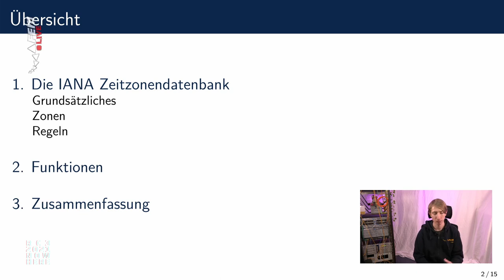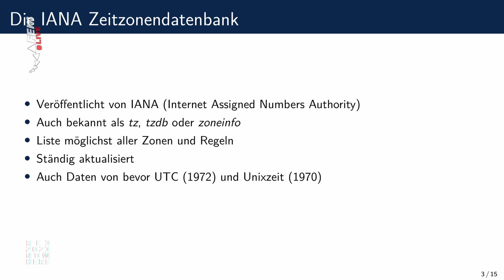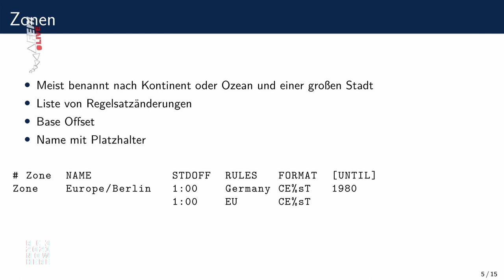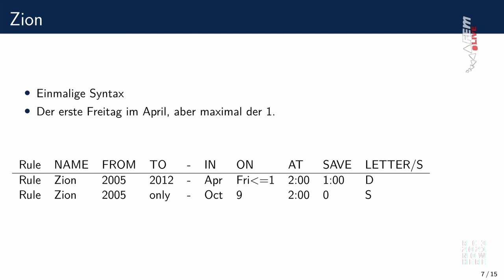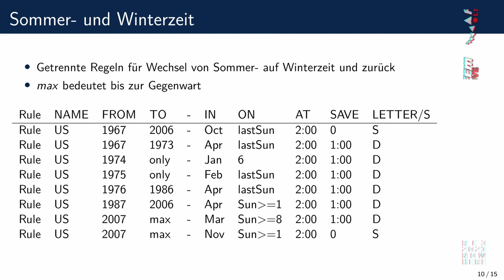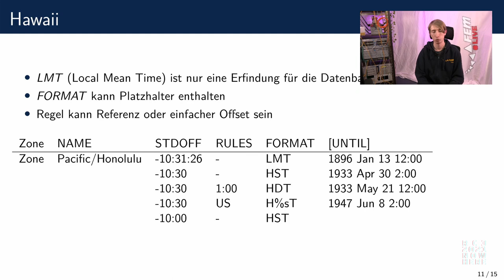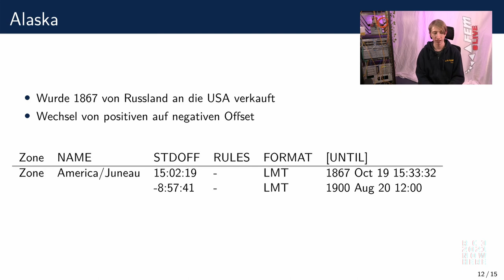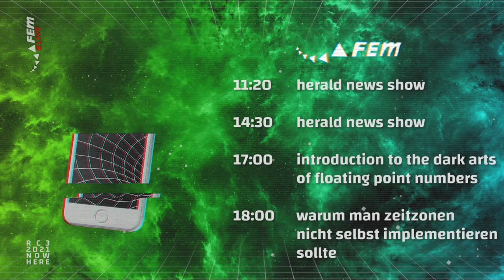Warum man Zeitzonen nicht selbst implementieren sollte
Die IANA Zeitzonendatenbank enthält alle Daten und Regeln, um lokale Uhrzeiten in andere Zeitzonen umrechnen zu können. Wie das funktioniert versuche ich hier zusammenzufassen.

Die IANA (Internet Assigned Numbers Authority) verwaltet eine öffentliche Datenbank, in der alle Zeitzonen, Zeitzonenregeln und vor allem Änderung in Zeitzonen aufgezeichnet sind.
Mit Hilfe dieser Datenbank berechnen viele Systeme weltweit, welche lokale Uhrzeit es gerade ist und wie man von einer Zeitzone in eine andere umrechnet.

Für die Definition der Zeitzonen und Regeln, die für diese gelten gibt es eine eigene Syntax, die sehr flexibel und dadurch nicht immer leicht zu lesen ist.

Neben den Regeln stehen auch meist die Gründe für diese und unter denen finden sich so manche interessante Dinge.

satan